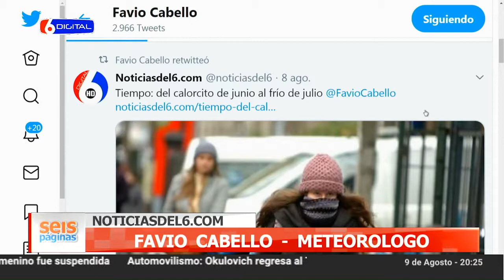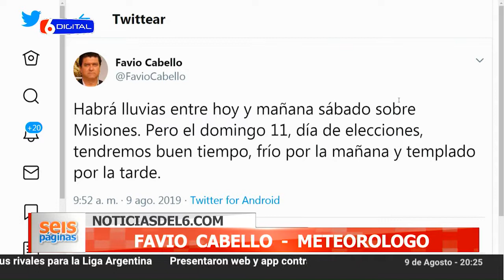09-08-19 FAVIO CABELLO ENTREVISTA COMPLETA